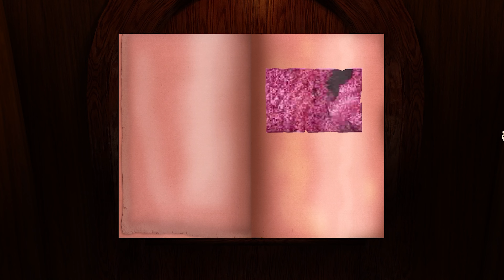#005 MYST (realMyst) | Selenitic Age / Osmoisches ZA [GER|PC] 🖰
Let's Play realMyst: Masterpiece Edition #5
-Ganz weirde Namen heute unterwegs hier.

➔GameInfo: realMyst
   Plattform: PC
   Genre: Point & Click Adventure (1st Person)
   Spiele-Reihe: Myst
   Entwickler: Cyan, Sunsoft
   Herausgeber: Ubisoft, weitere (je nach Ausführung)

➔GERMAN COMMENTARY